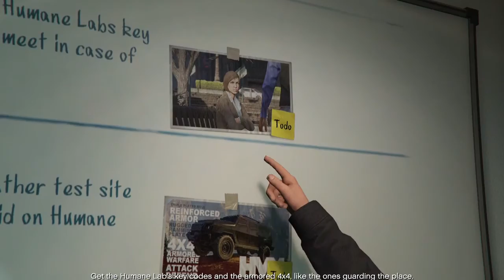Grand Theft Auto V Online: The Human Labs Raid - Key Codes Co-op Gameplay #45 (PC) (HUN) (HD)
Grand Theft Auto V is an open world, action-adventure video game.

Grand Theft Auto V for PC also includes Grand Theft Auto Online, with support for 30 players and two spectators.
Grand Theft Auto Online for PC will include all existing gameplay upgrades and Rockstar-created content released since the launch of Grand Theft Auto Online, including Heists and Adversary modes.